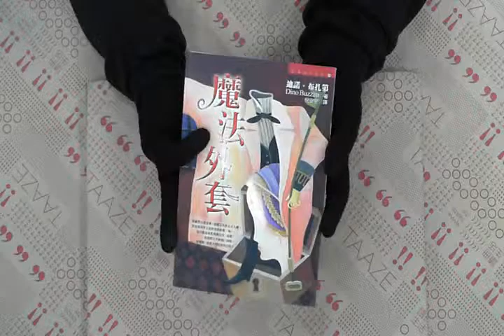TAAZE｜魔法外套 二手書書況 9573318172